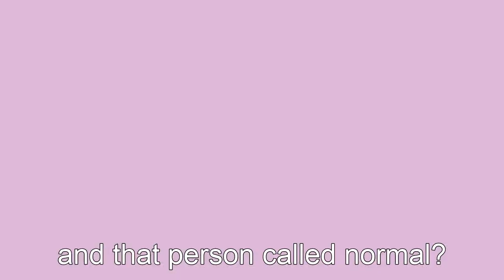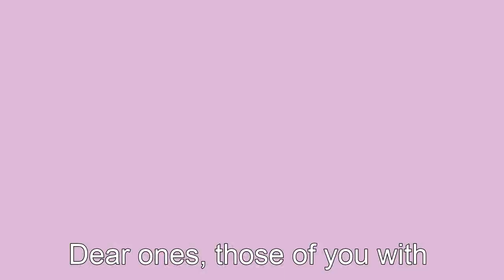Pedeapsa pentru persoanele cu dizabilități / Isolation: punishment for people with disabilities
People with disabilities have difficulty expressing feelings and emotions, apathy and avoiding social contact. Isolation makes them suffer.
Persoanele cu dizabilități au dificultăți în exprimarea sentimentelor și emoțiilor, apatie și evitarea contactului social. Izolarea îi face să sufere.

Toate drepturile rezervate. Reproducerea neautorizată reprezintă o încălcare a legilor aplicabile. Pentru a evita încălcarea drepturilor de autor, nu încărcați acest videoclip pe canalul dvs.